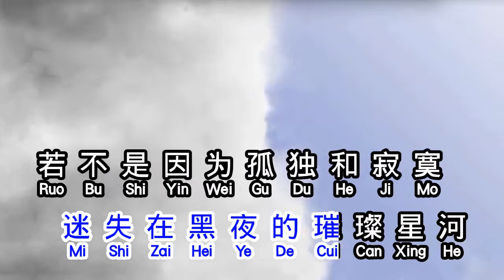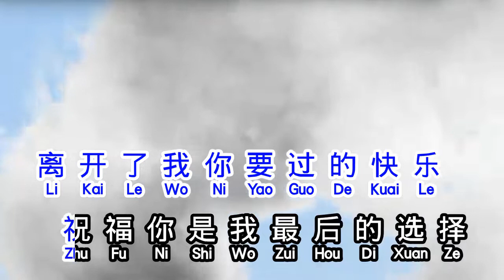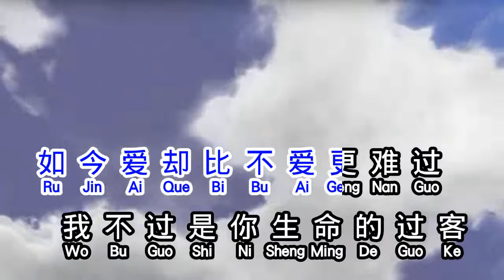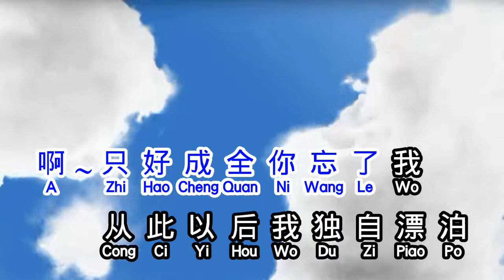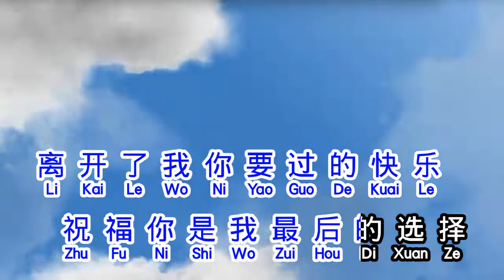蔷薇团长 《 成全你忘了我 》 cheng quan ni wang le wo